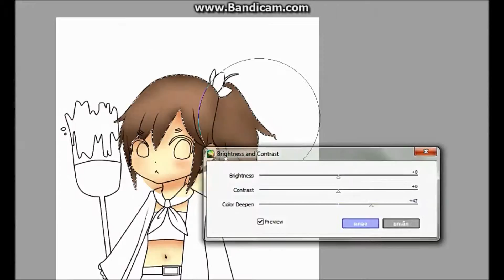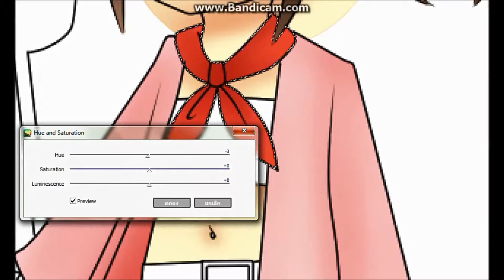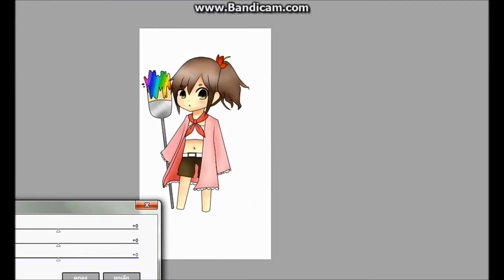Speed Paint::: Wy Hetalia -mouse-